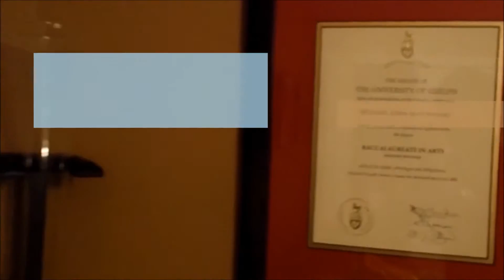Time Lapse - Great Horned Owl - Pencil Sketch & Oil Painting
A time-lapse video of artist Michael Slotwinski painting his Focus Art pencil sketch / oil painting of a great horned owl.